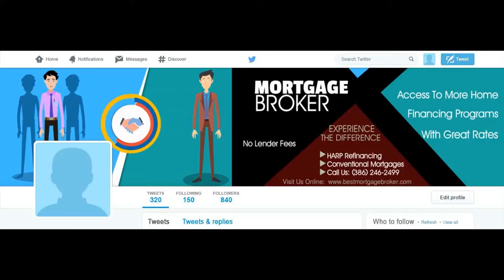MORTGAGE BROKER 3 Twitter Cover Image - ORDER NOW in my EBAY STORE - ORDER NUMBER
ORDER NUMBER

2.) The TITLE can have a maximum of FOUR words – It can be your name, business name, your niche or a tag line.

3.) The description of your services is the 7 to 10 words on the right-side of the image. You can say something unique about your service and make a statement but keep it to less than 10 words.

4.) You can have up to 5 Bullet Points. We can use the existing bullet points as shown on the demo image or edit the image with your choice of bullet points.